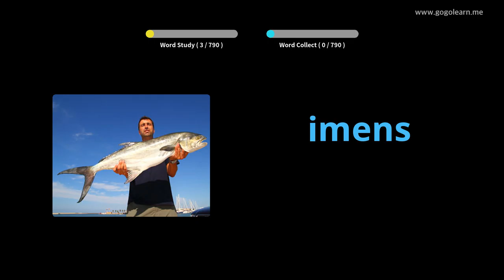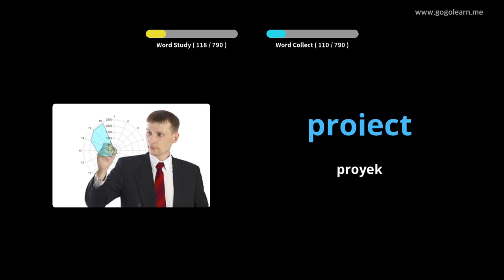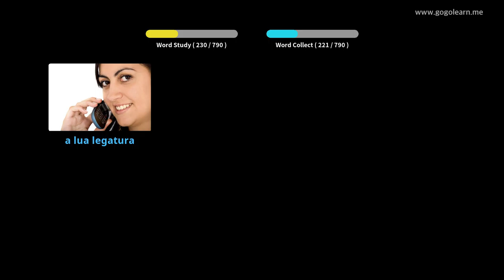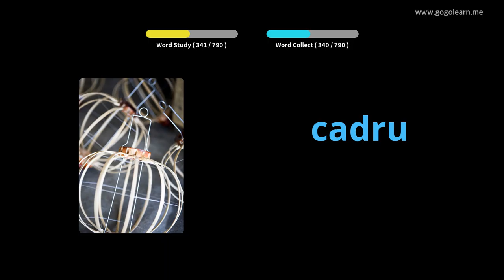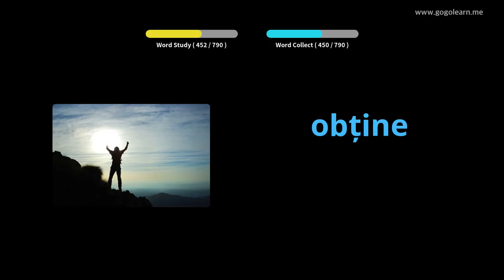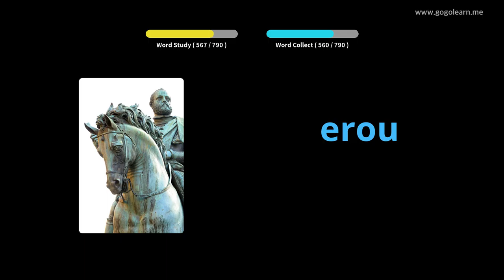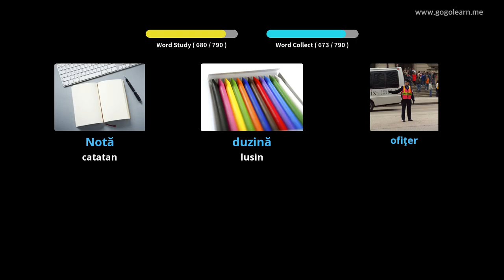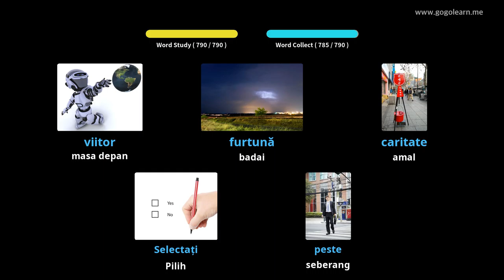Sekolah Menengah Kosakata Rumania | Golearn